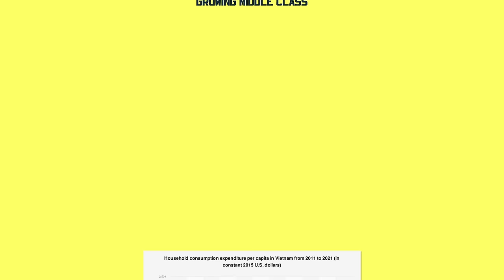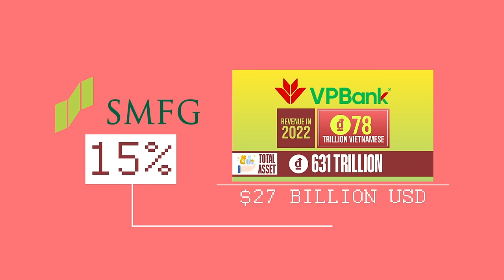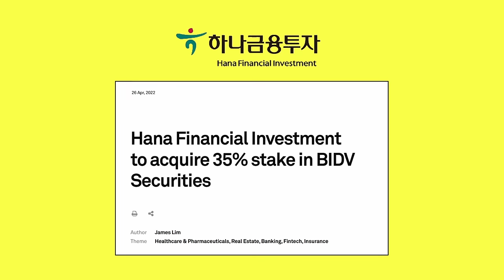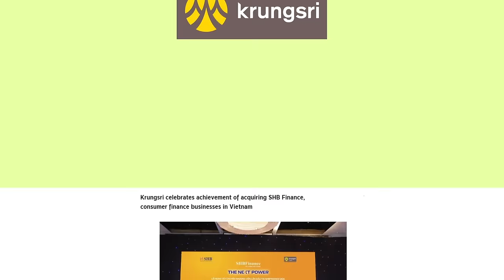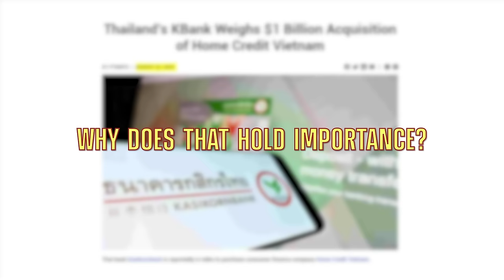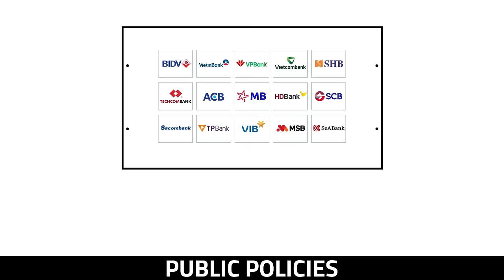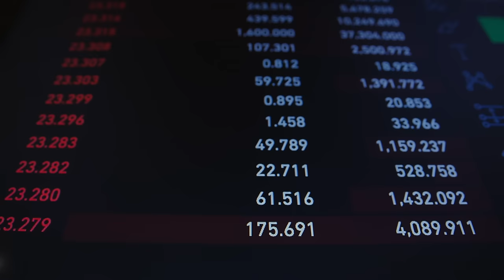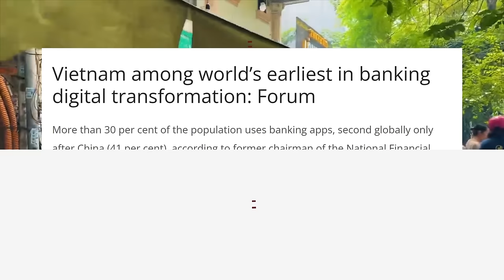Why Foreign Investors Love Vietnam's Banks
Vietnam's banking system is being flooded with foreign investments, here's why.